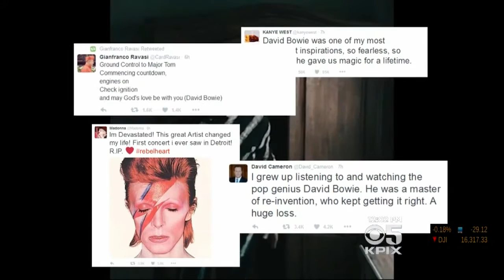British Rocker David Bowie Remembered As An Influential Stylistic Chameleon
Tina Kraus reports on the sudden passing of iconic rock singer David Bowie